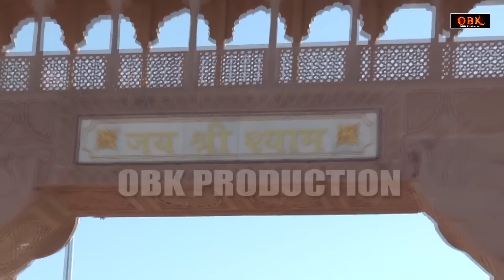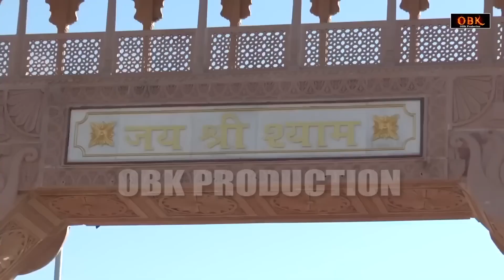बाबा श्याम कथा : खाटू श्याम के जन्मदिन पर यह कथा सुनने से मनोकामनाए पूर्ण होती हे |Shree Rama Bhakti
Title : Baba Shyam Katha
Singer : Rakesh Kala
Lyrics : Chandan Tilak
Label : OBK Production

shyam bhajan,
khatu bhajan,
khatu shyam,
khatushyam ji,